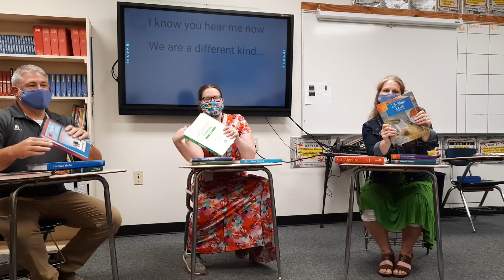Extend and OCS